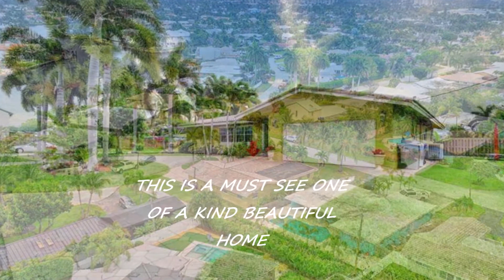THIS TRULY IS A PIECE OF TROPICAL PARADISE YOU DO NOT WANT TO MISS OUT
THIS IS A MUST SEE ONE OF A KIND BEAUTIFULLY UPDATED CORNER LOT HOME, THAT RESIDES IN THE WELL ESTABLISHED NEIGHBORHOOD OF POMPANO BEACH ! F10225870 MINUTES AWAY FROM SHOPPING MALLS, GROCERY STORES, AND RESTAURANTS GIVES THIS HOME THE IDEAL LOCATION FOR YOU. ! THIS TRULY IS A PIECE OF TROPICAL PARADISE YOU DO NOT WANT TO MISS OUT ON!.
PembrokePines CooperCity RollingHills PoolHome Updated clubhouse golf Gated community Broward county 24 hour New construction hurricane windows 3 car garage country club Southwest Ranches acres Miramar Hollywood Hills Hollywood Blvd Hollywood Desirable Windmill Reserve Coral Springs Coconut Creek Cooper City Hallandale Broward Dade Miami Waterfront OceanAccess guestquarters in-lawquarters A+ schools investment income producing property Lake AcreLot Davie horses Weston Miramar Plantation Updated Remodeled Granite Davie stunning Quartz impact glass Bal Harbor Aventura Sunny Isles southfloridanewhome southfloridarealestate southfloridahomes shortsale foreclosure southfloridainvestment  balharbour browardcounty forsalehomesinsouthflorida remodeled floridahomes browardcountyproperties  southfloridawaterfront boca boca raton southfloridaoceanaccess southfloridarealestate  floridaproperties coopercity weston southwestranches davie gatedcommunity southfloridahomeswithbestschools boca raton southfloridahomeswitharatedschools southfloridapoolhome bay harbor islands golden beach parkland land vacant land surfside delray beach lighthouse point lauderdale by the sea new construction. HousesinBroward homesinbroward Southfloridahomes movingtoflorida bestplacetolive